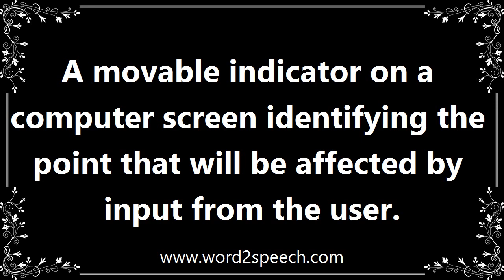Cursor - Meaning and How To Pronounce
Title: cursor

A movable indicator on a computer screen identifying the point that will be affected by input from the user.

The entire length of the lesion interface was measured with a cursor led by the computer mouse.

How to pronounce cursor
definition of cursor
audio dictionary
How to say cursor
What is the meaning of cursor
Pronounce cursor